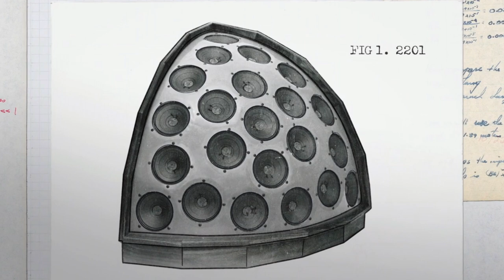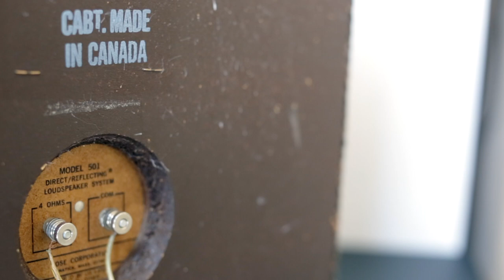The Early Years of Bose - 501 Series II Loudspeaker Review | Manza Media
In this episode we’ll look back at the inception and first fifty years of the innovative audio giant known as Bose. Reviewing in depth my Bose 501 Series II loudspeakers, and doubling down on why Bose is a household name we’re proud to own. We truly enjoy listening to many genres of music through their products, such as our vintage high-end loudspeakers and noise canceling headphones featured in this program.

00:00 Intro
1:16 Bose Beginnings
2:14 Why I Love Bose
4:10 Doctor Amar Bose
5:05 The Bose 901's
5:51 Reflected Sound
7:16 Space Is Essencial
7:25 Bose 501 Sound
7:47 Bose Headphones
8:58 Buyer Response
9:50 Cons For The 501's
10:40 Pros For The 501's
11:44 Speaker Placement
13:21 Additional Thoughts
13:57 My Ear For Music
14:45 In Summary/The Bose Legacy
16:44 Outro

Manza Illustrations - Bring your business new life with a logo, customized art-prints or even children's books!
S U B S C R I B E F O R N E W E P I S O D E S

84 Elm Street

North Easton, MA 02356

E T S Y

Manza Media is your high-end hub for discussion on the simple pleasures of the past. We touch on vinyl, artwork and design topics on YouTube. Included each week is a special Disney edition of the program where we'll open up discussion to talk all things Disney. New uploads feature vinyl-based music reviews, children's book story read-alongs, contests, reviews on audio gear and collecting tips for all collectors. Manza Media is about introducing and keeping relevant all the honest wholesome pleasures of the mid century.